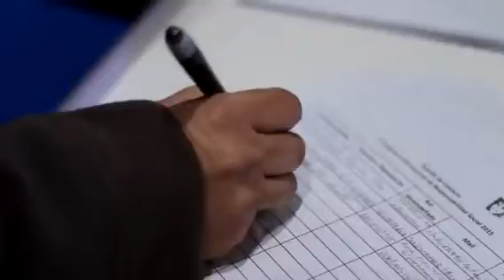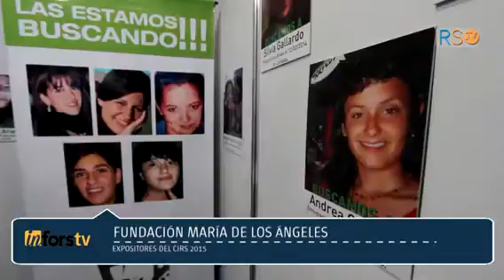[INFORS tv] Programa 87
En esta edición de INFORS tv:
- Fragmentos del 1er día del 3er Congreso Internacional de Responsabilidad Social.
-Fundación Maria de los Ángeles, expositores del CIRS 2015.